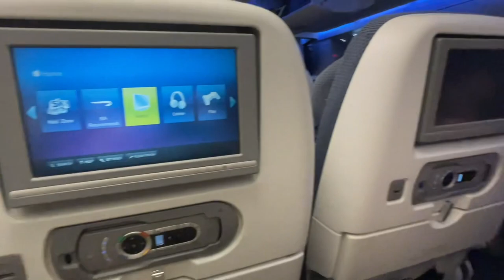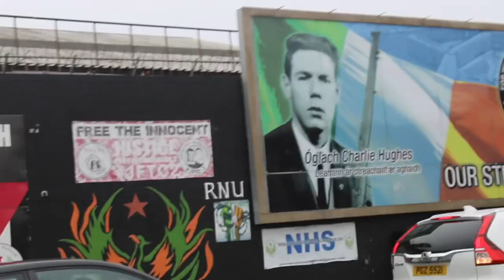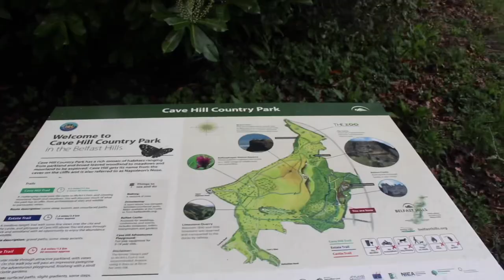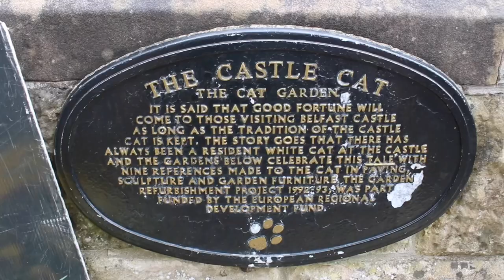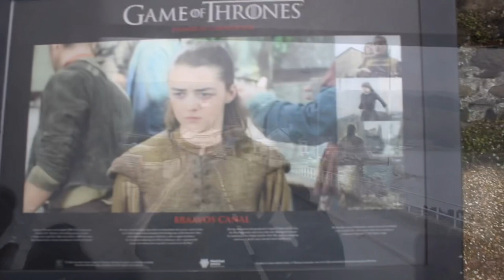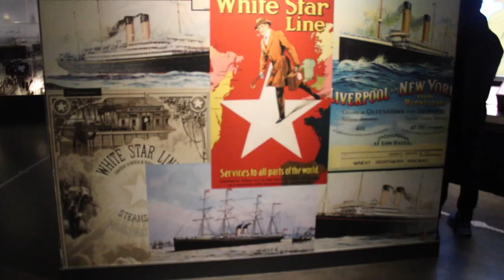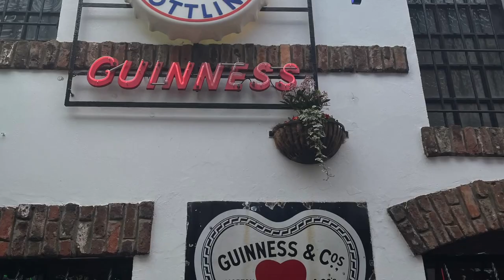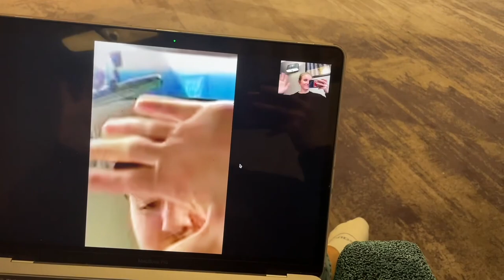WORLDS 2022 - Belfast